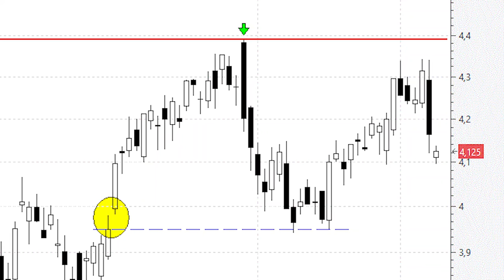Santander: pierde una gran oportunidad de construir figura de vuelta